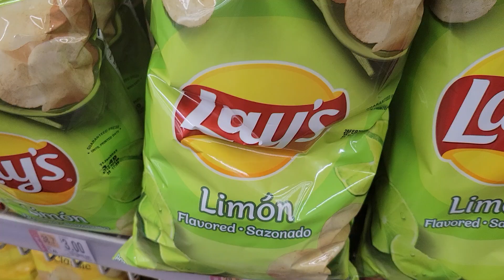A look at chips